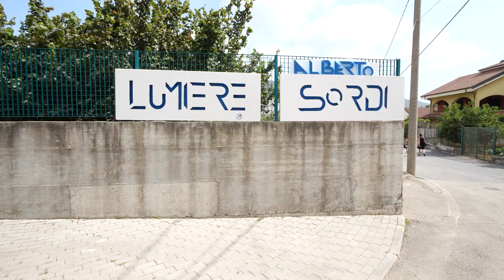Day 7 - Giffoni Next Generation 2023